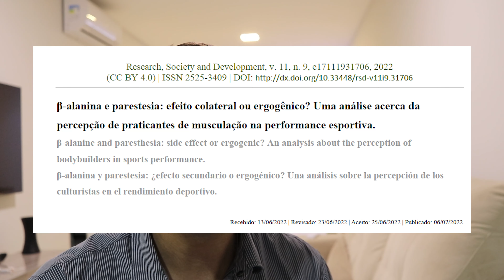O que acontece com o seu corpo quando você toma BETA ALANINA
A beta-alanina é um aminoácido, sintetizado no fígado e pode ser ingerido na dieta através de alimentos de origem animal, como carne bovina e frango. Uma vez ingerida, a beta-alanina combina-se com a histidina no músculo e em outros órgãos para formar carnosina – cujo papel é manter o equilíbrio ácido-base nos músculos, no cérebro e no coração.
Esse é o objetivo de suplementar a beta alanina, aumentar os níveis de carnosina no musculo, quando pensamos em performance esportiva.

Quer enviar uma sugestão de vídeo, dúvidas entre outros assuntos deixe um comentário ou me manda um email!

Meu nome é Matheus, sou farmacêutico com pós graduado em nutrição esportiva aqui eu compartilho conhecimento sobre suplementos, vitaminas minerais para aumento de performance com saúde.

Fortis fortuna adiuvat.